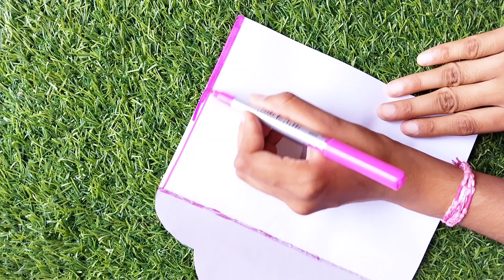Easy mother's day greeting card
𝑳𝒂𝒔𝒕 𝒎𝒊𝒏𝒖𝒕𝒆 𝑬𝒂𝒔𝒚 𝒎𝒐𝒕𝒉𝒆𝒓'𝒔 𝒅𝒂𝒚 𝒈𝒓𝒆𝒆𝒕𝒊𝒏𝒈 𝒄𝒂𝒓𝒅 //𝒎𝒐𝒕𝒉𝒆𝒓'𝒔 𝒅𝒂𝒚 𝒄𝒂𝒓𝒅

3 ideas
origami envelope card
mothers day greetings
mothers day wishes
paper craft
how to make mothers day card
easy mothers day card
Mother's day greeting card making
easy paper crafts
easy mother’s day card
white paper crafts
mothers day crafts
Mother's day card paper
last minute card for mother